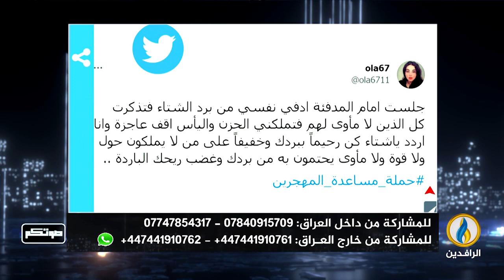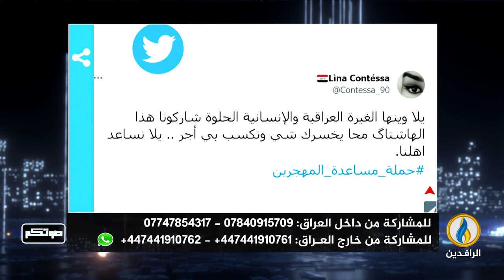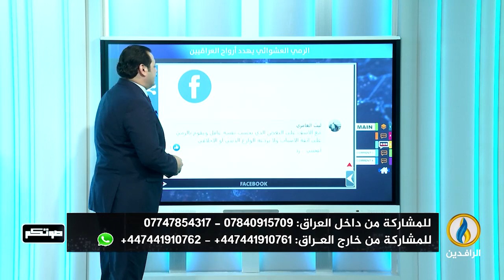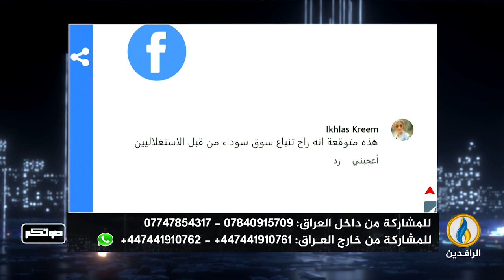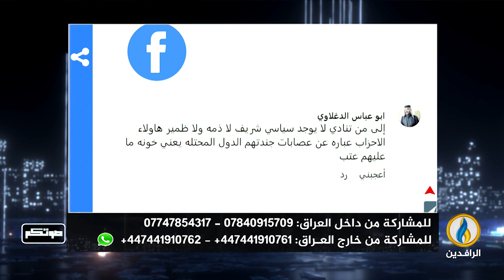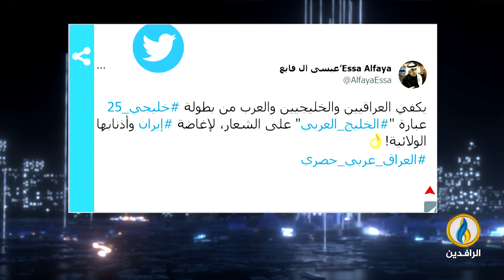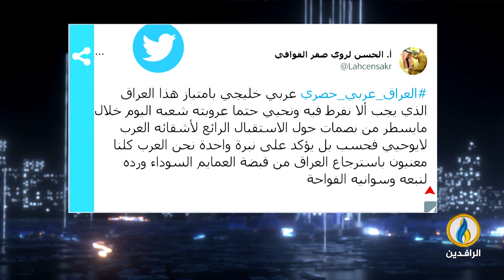صوتكم | 16 - 1 - 2023